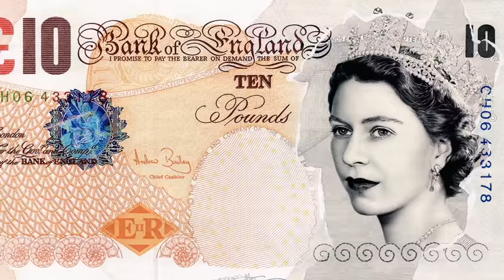Mylne Drawings Showreel 2016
A bunch of my drawings/artworks compactly fit into this short but sweet showreel.
All artworks are hand drawn in ballpoint also with markers, spray paints, sometimes collage used too.
music is a DJ Z-trip mix